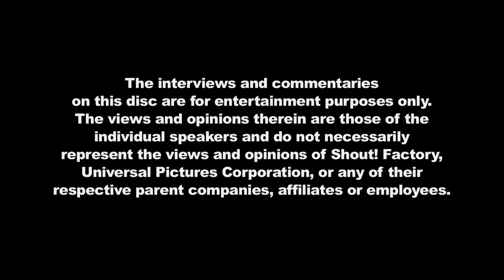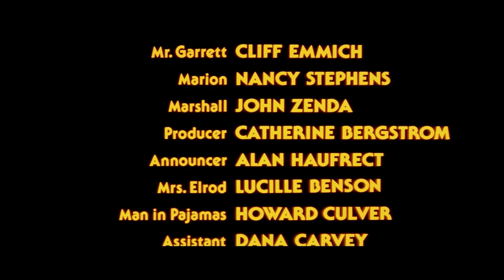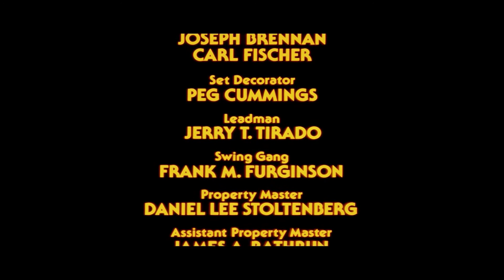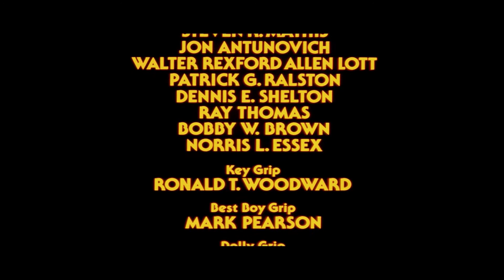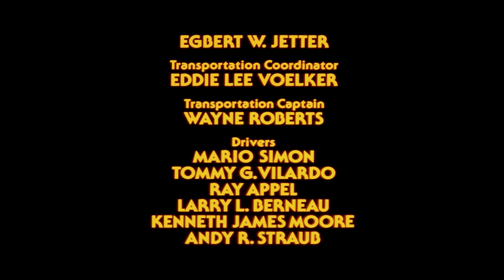Opening And Closing To Halloween II (1981) (2018) (Shout Factory, Scream Factory) (Blu-Ray)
Enjoy this Opening And Closing To Halloween II (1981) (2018) (Shout Factory, Scream Factory) (Blu-Ray).

"This version of Halloween II (1981) is re-release a brand new 4K Scan!"

"While Sheriff Brackett and Dr. Loomis hunt for Michael Myers, a traumatized Laurie is rushed to hospital, and the serial killer is not far behind her."